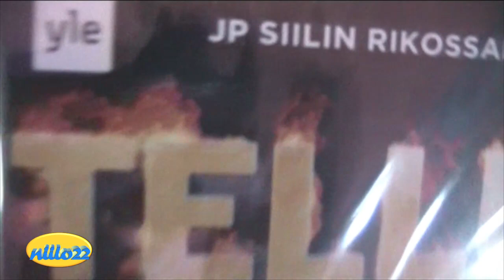Aamua + mitäs tänne kuuluu